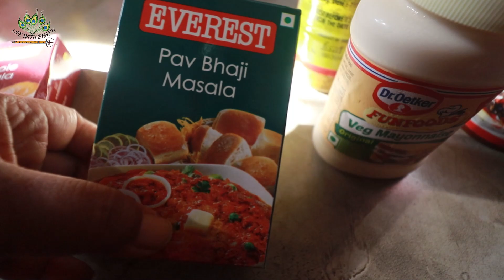#LifeWithBhakti vlog-147## মায়াপুর থেকে কি কি কিনে আনলাম##